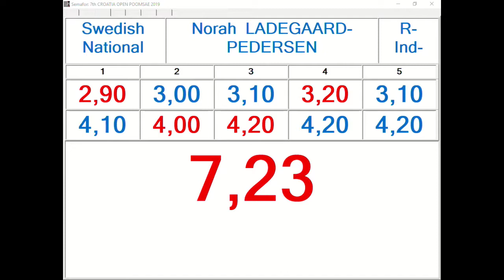R Individual F Cadet Round 3 Norah Ladegaard Pedersen, SWE 14,26